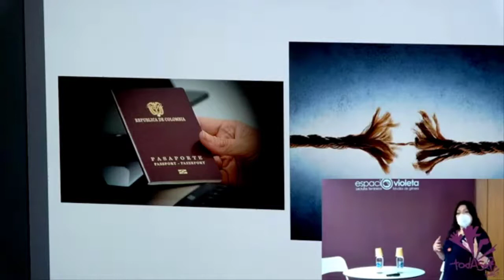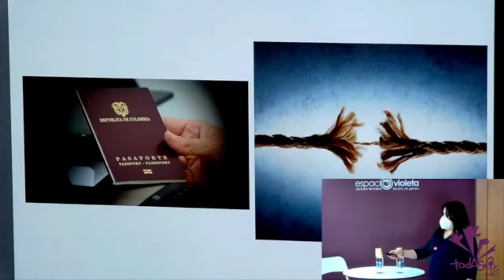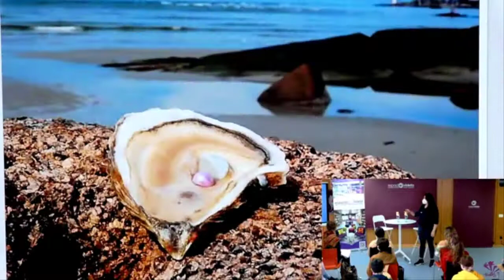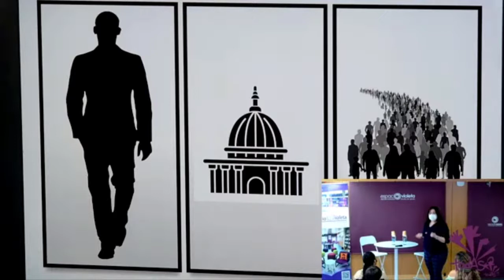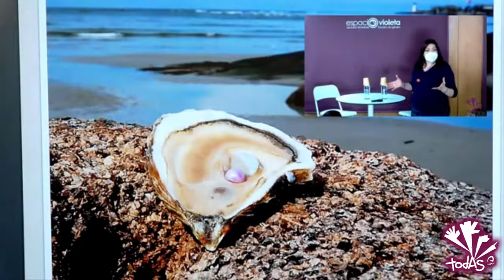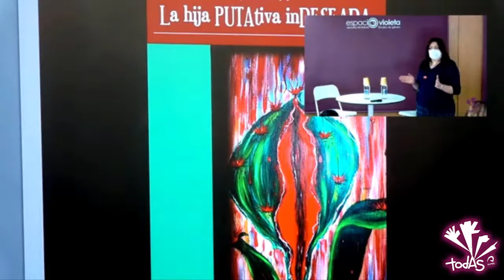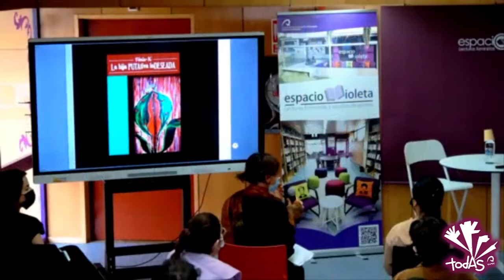Charla de Adriana Cardoso sobre su proceso de supervivencia a la situación de trata y prostitución.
8 marzo de 2022 Día Internacional de Las Mujeres: "Igualdad de género hoy para un mañana sostenible"

8 de marzo 2022La Biblioteca Universitaria celebra el 8 de marzo, Día Internacional de las Mujeres 2022, con las siguientes actividades:

Charla de Adriana Cardoso
El martes 8 de marzo, a las 8:30 horas se celebrará la charla protagonizada por  Adriana Cardoso en la que nos contará su proceso de supervivencia a la situación de trata y prostitución, en el Espacio Violeta de la Biblioteca Universitaria.

En esta charla se contará con la presencia del alumnado de la optativa Técnicas de Comunicación social, del Grado de Trabajo Social.

Tras la charla, que se emitirá en directo a través de YouTube tendrá lugar la visita guiada por la exposición La hija PUTAtiva inDESEADA, en el Aulario de Ciencias Jurídicas.